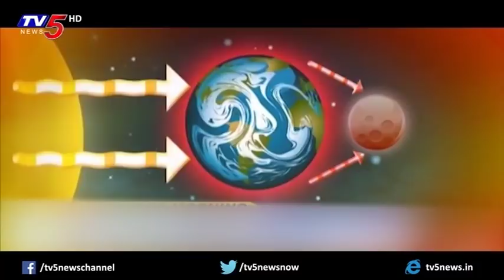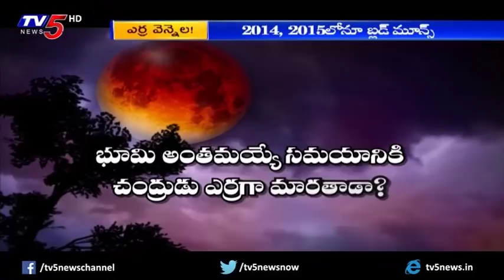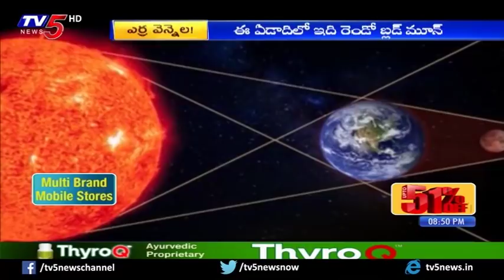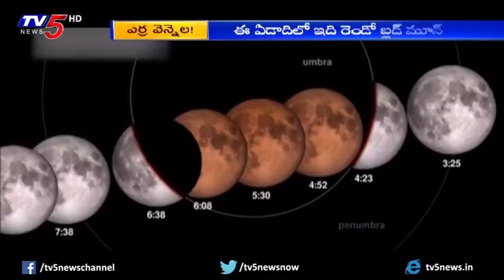రెడ్ మూన్ అంటే ఏంటి..? భూమి అంతమయ్యే సమయానికి చంద్రుడు ఎర్రగా మారతాడా..? | Daily Mirror | TV5 News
రెడ్ మూన్ అంటే ఏంటి..? భూమి అంతమయ్యే సమయానికి చంద్రుడు ఎర్రగా మారతాడా..? | Daily Mirror